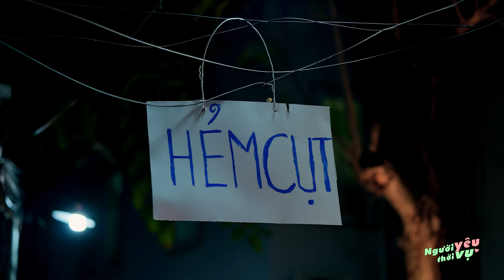TẬP 3 | NGƯỜI YÊU THỜI VỤ | WEB DRAMA TÌNH CẢM 2023 | 1910FILM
Tiêu Đề : TẬP 3 | NGƯỜI YÊU THỜI VỤ | WEB DRAMA TÌNH CẢM 2023 | 1910FILM
Hagtag
Sản xuất : 1910 Film
Điều phối sản xuất : Lương Huy
Đạo diễn : Quốc Bảo, Lương Huy
Quay phim :  Nguyễn Đức Cảnh,  Mạnh Tân, Truong Danh
Phụ máy : Trí Hoàng, Nguyễn Gia Hưng
Thiết bị : K3 Media Equipment
Ánh sáng : Đức Master
Dựng phim : Lương Huy, Triệu Mẫn
Chỉnh màu : Lương Huy
Chủ nhiệm : Lê Hảo, Nhựt Anh, Minh Đức
Makeup : Hiếu Tiêu, Phúc Pin
Thiết bị ánh sáng : K3 Media Equipment
Âm Thanh : Awaken post production
Thiết Kế : Lương Huy
Hiện trường :  Nhựt Anh, Minh Đức
Tài trợ Trang Phục : SWE
BTS : Quốc Đạt
Truyền thông : Điền Quân Network
Phụ trách ăn uống : Mẹ Thúy, Bin, Dumi

Diễn viên : Lương Huy, Đăng Khôi, Thanh Ngân, Trà My, Quốc Bảo, Bá Vương, Hải Đăng, Minh Đức, Tina, Anh Bo, Chị Phương Hà ( Haha), Tường Hồng Phú, Thủy Tiên, Nhựt Anh , Minh Đức và một số diễn viên khác

Chân Thành cám ơn Cô Xuyến, Má Út, Dumi, BMZ Entertainment, các bô lão ở xung quanh nhà vì đã giúp bộ phim được hoàn thành...
Nhạc Phim :
HÌNH NHƯ TA THÍCH NHAU - DOÃN HIẾU
✌️ Whatsupp lại là Huy đây ✌️
🤘 Hãy ủng hộ Huy và team bằng cách xem hết video và để lại một like + Comment ý kiến của các bạn và sau tất cả đừng quên bấm Theo Dõi kênh để xem được nhiều video khác nữa nhé

© Bản quyền thuộc về Huy Du Kí
© Copyright Huy Du Kí & Do not Reup